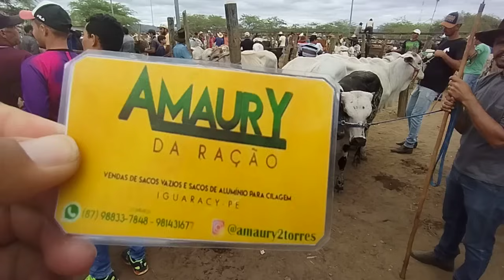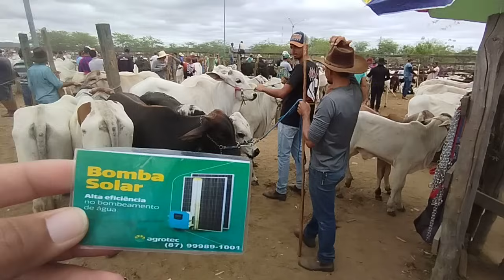Feira do Gado de Tabira-PE dia 13/09/2023 Juntas , Pareas e Boi de carro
PIX 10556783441 POLIANA PETRUCIA SALES N